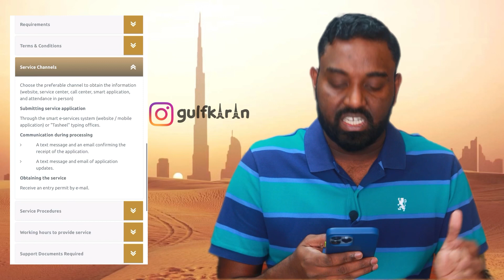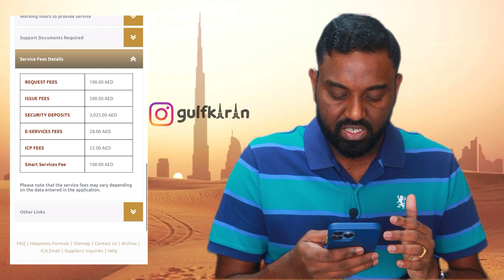5 YEAR VISIT VISA DUBAI | UAE🇦🇪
Five year visit visa dubai | UAE Visit visa